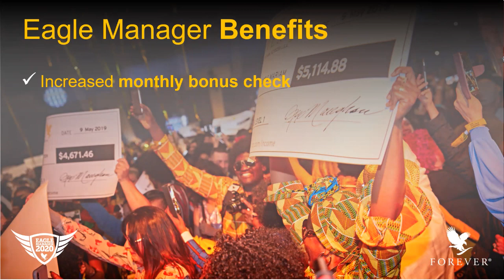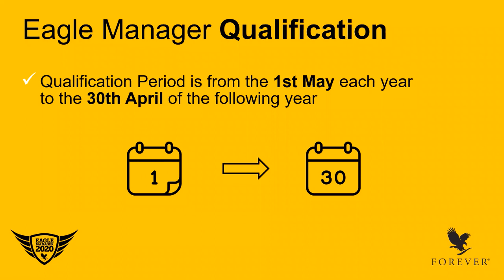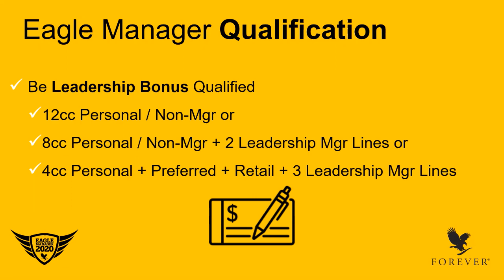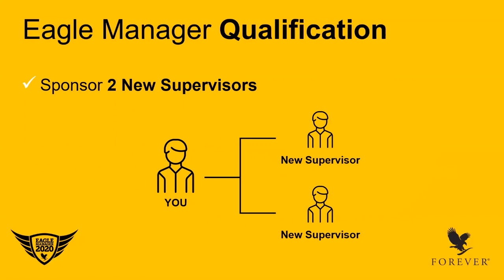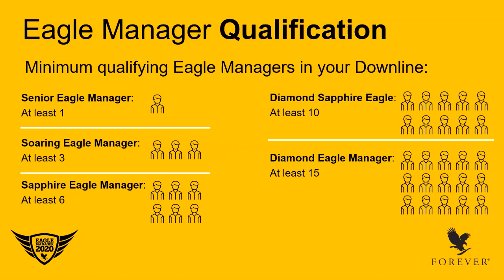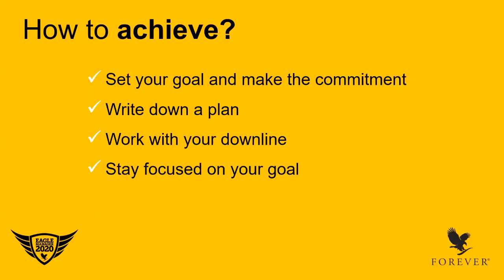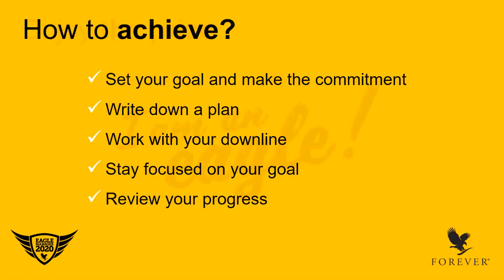Importance of qualifying for the EMR by Bill Lewis